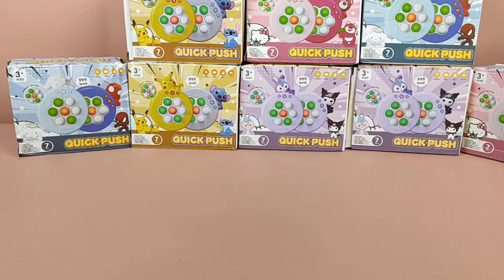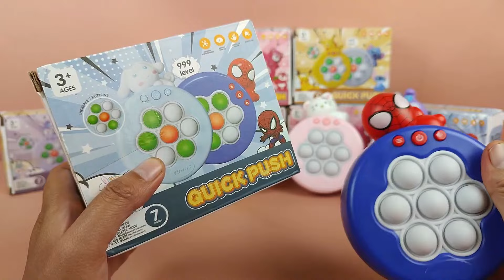♡ Satisfying New Keroppi "けろっぴ" Push Game Pop It Toys Unboxing and Review | ASMR Videos